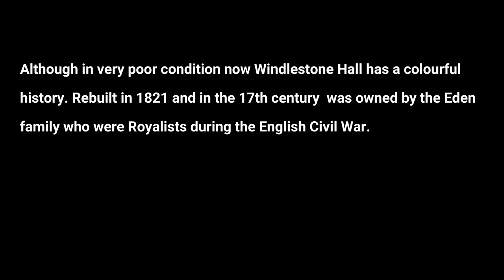Windlestone Hall Newton Aycliffe August 2022. Home of Anthony Eden Prime minister.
Windlestone Hall is a mid-16th century Elizabethan country house, heavily rebuilt in 1821 to form a Greek revival stately home, situated near Rushyford, County Durham, England.

The Hall sits within 400 acres of designed parkland. It is a Grade II Listed building. As of 2022 it is back in private family ownership, with the surrounding estate maintained and conserved by a dedicated heritage charitable trust.

The Eden family who held the manor of Windlestone in the 17th century were Royalists during the English Civil War.

The house was the birthplace in 1897 of Anthony Eden, the younger son of the sixth baronet; Eden entered parliament as a Conservative Party Member of Parliament in 1923, later serving as a cabinet minister before serving as Prime Minister from 1955 to 1957.

The house and estate were used as a prisoner of war camp during World War II, a satellite camp of Harperley POW Camp 93.

Between 1957 and 2006, it was occupied by Windlestone Hall School, a local authority residential special school. The school closed in 2006.